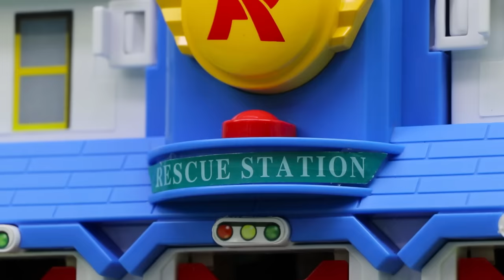Popular Toy Car Nursery Rhymes│POLI Car Songs│School Bus Safety Song +│Robocar POLI - Nursery Rhymes